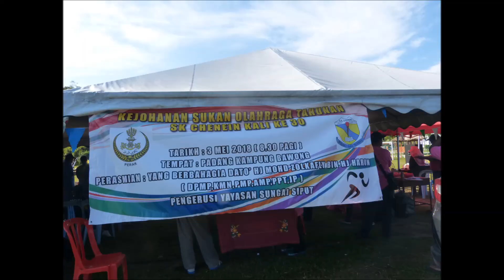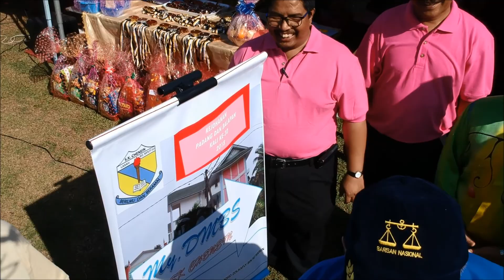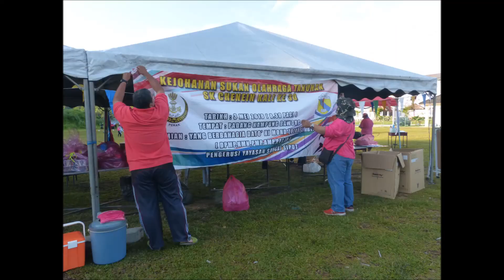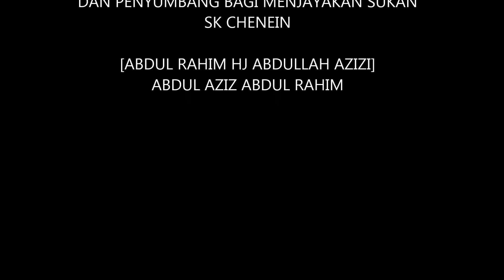2018 SUKAN SK CHENEIN 3